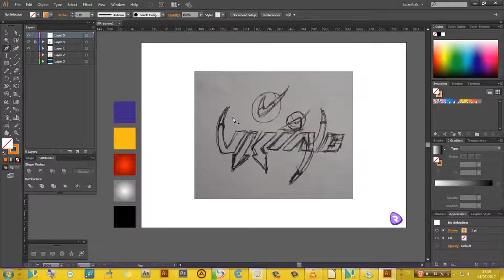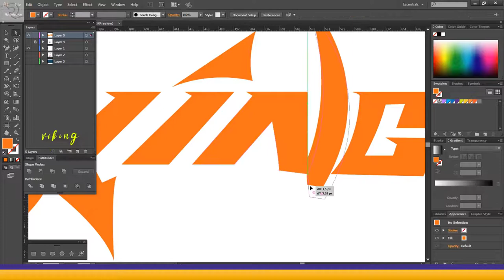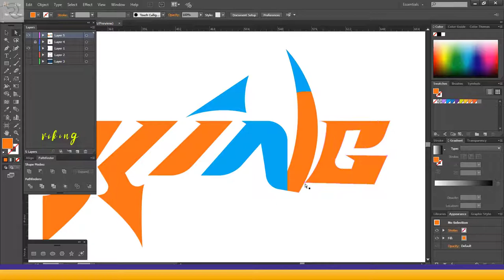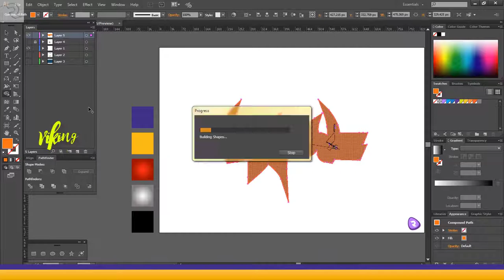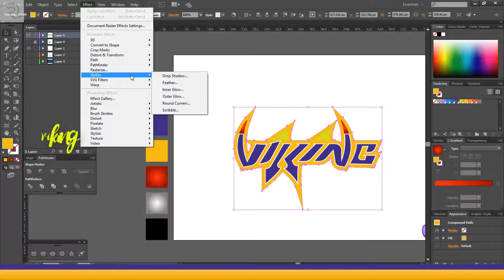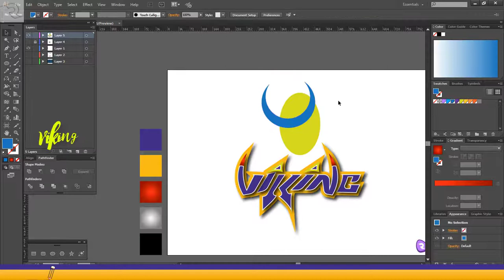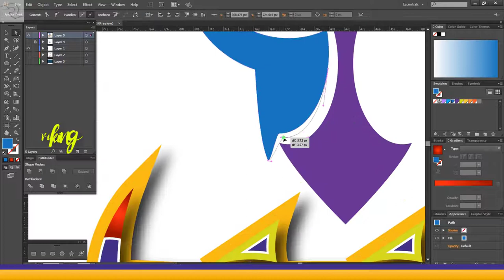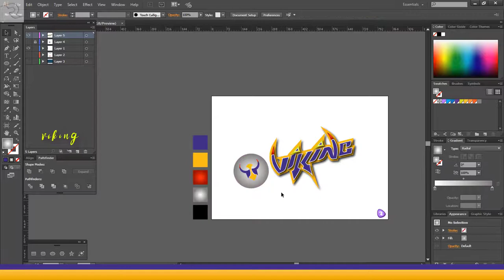logo design tutorials viking